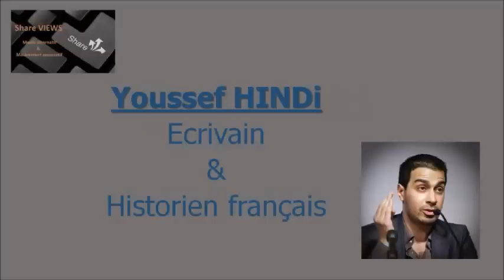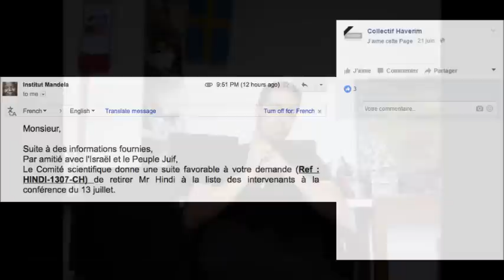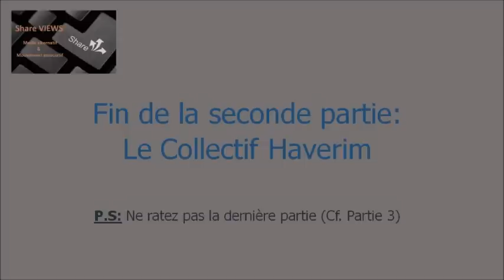Share VIEWS - Echange avec Youssef HINDI sur le Collectif Haverim (Part 2/3)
Youssef Hindi est un historien, écrivain et chercheur indépendant. Nous l'invitons, une fois de plus, afin d'échanger avec lui, dans cette seconde partie, sur sa déprogrammation à la conférence "Gouvernance Sécuritaire en Afrique" organisée par l'Institut Mandela suite à une légère pression de la part du Collectif Haverim.

Bon visionnage,
L'équipe Share VIEWS.